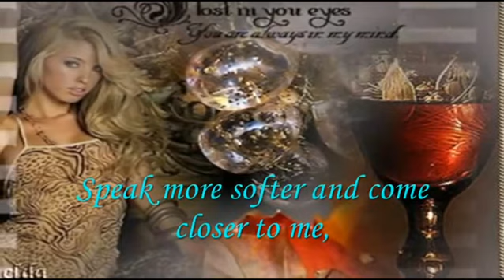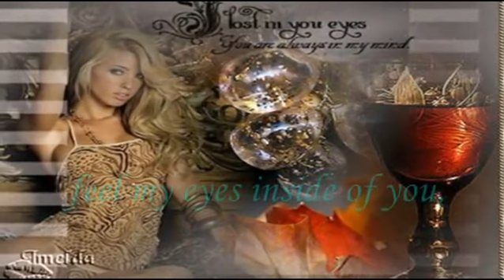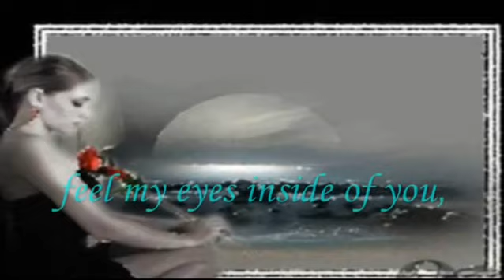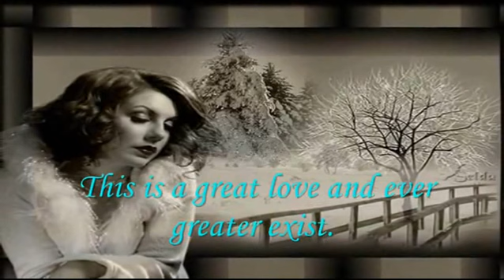parle piu piano Il Padrino Godfather theme speak soflty love Italian version by Rocco Granata